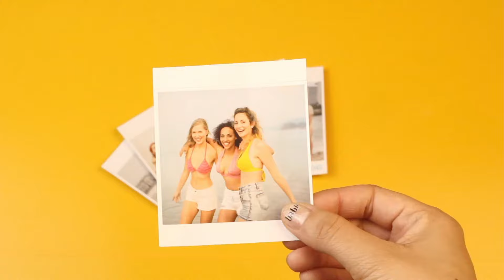Fotos Polaroid Adesivas Brilhante - Qualidade Premium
📷 Veja detalhes das fotos em formato Polaroid Brilhante. As fotos são impressas com uma tecnologia exclusiva e internacional!